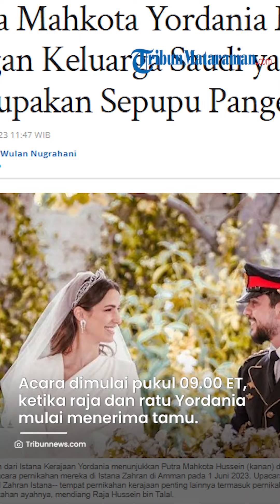Putra Mahkota Yordania Menikah dengan Keluarga Saudi yang Merupakan Sepupu Pangeran MBS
VP : ARIFAH
TRIBUNMATARAMAN.COM - Pewaris takhta Yordania menikah dengan salah satu keluarga bisnis terkemuka Arab Saudi dalam sebuah upacara mewah yang dihadiri oleh bangsawan internasional dan kepala negara pada Kamis (1/6/2023).

Hampir 140 tamu undangan memenuhi di Istana Zahran di ibu kota Yordania, Amman, untuk menyaksikan Putra Mahkota Hussein bin Abdullah II yang berusia 28 tahun menikahi Rajwa Alseif.

Pangeran Inggris dan Putri Wales hingga Ibu Negara Amerika Serikat (AS) Jill Biden ada di antara tamu undangan yang hadir di momen indah tersebut.

Artikel ini telah tayang di Tribunnews.com dengan judul Putra Mahkota Yordania Menikah dengan Keluarga Saudi yang Merupakan Sepupu Pangeran MBS,
Editor: Daryono